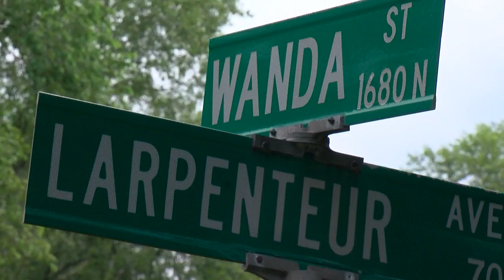Police: Driver Was Drinking Before He Fatally Hit Pedestrian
Police say Ta Ku Htoo was fatally hit on Larpenteur Avenue on the city’s north side (0:23). WCCO 4 News At 5 – July 6, 2017